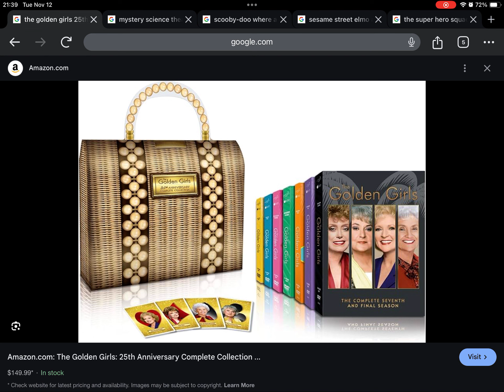November 9, 2024